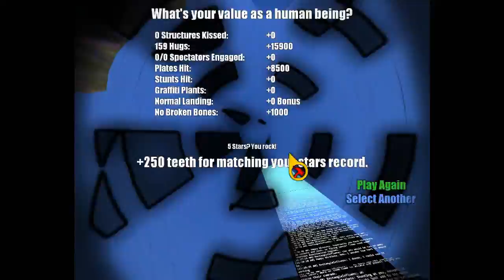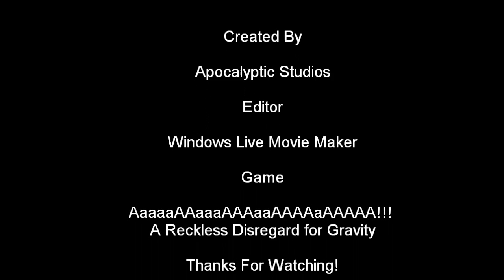Aaaa!!! - A Reckless Disregard for Gravity Gameplay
Heres a few clips from the new game Aaaa!!!

BASE jump through a floating city, creating your own stunts to delight your fans.
You dive off a skyscraper, relying on quick reflexes to negotiate the intricate tangle of girders that make up the floating city. All eyes are on you as the judges mark your score. One hundred points for hugging those exposed struts as you fall. A thousand for planting a kiss on the side of that building. Twisting and turning, you thread the needle between two billboards, earning cheers from your fans.
But while reflexes are important, it's quick thinking that gets you the win. One block away, you spot a crowd of protesters decrying your sport, and make a split second decision. You break off course, stare them straight in the eye, and flip them the finger. They explode into a burst of fury, but the judges absolutely love it, bumping you up to first place. Now all you have to do is to make that landing without ending up a loose sack of broken bones.